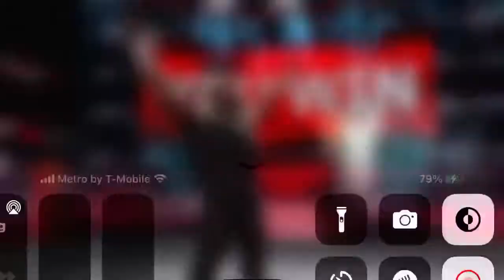WWE Mayhem Omos Vs Titus O'Neill